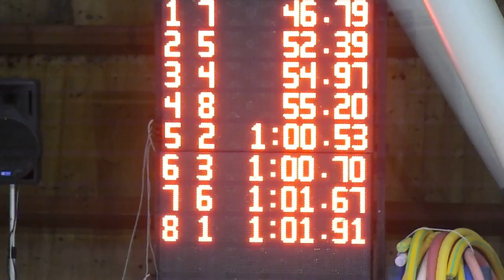Esperia gare - Meeting mix (Es. B + Assoluti) Veronica 50 Rana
Veronica 50 Rana